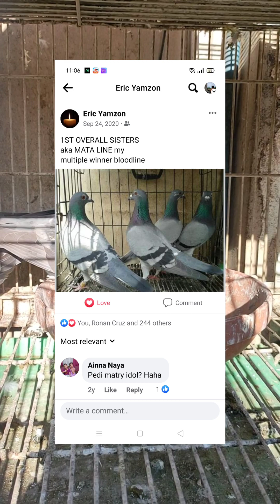Golden Pair ni Kuya Eric Yamzon